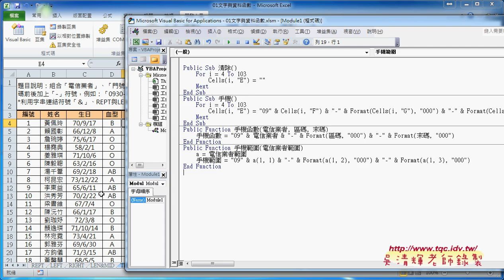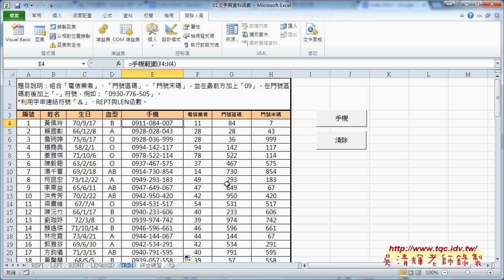08 如何自訂手機範圍引數來自範圍